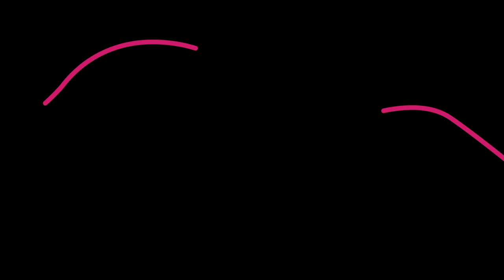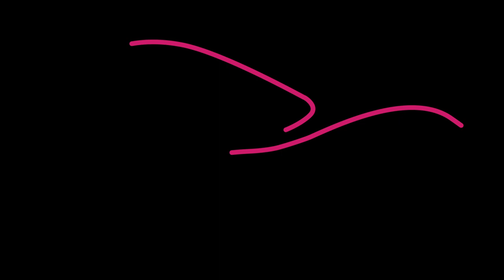[한국영화아카데미 38기 졸업영화제 '무궁무진'] 섹션 D (졸업작품) 예고편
[한국영화아카데미 38기 졸업영화제 ‘무궁무진’]

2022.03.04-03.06 @ 서울 메가박스 성수

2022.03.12 @ 부산 영화의전당 시네마테크

‘섹션 D : 오직 사랑하는 이들만이 살아남는다’ 예고편을 공개합니다!

[낮은 목소리] 연출 박영광 | 프로듀서 이연주 | 촬영 박소영

[유니크타임] 연출 오유진 | 프로듀서 곽한나 | 촬영 심나윤

[아들이 청첩장을 보내지 않았다] 연출 이일희 | 프로듀서 이연주 | 촬영 김연호

[송곳니] 연출 김정민 | 프로듀서 임수진 | 촬영 백재령